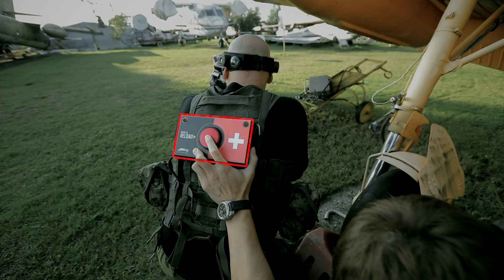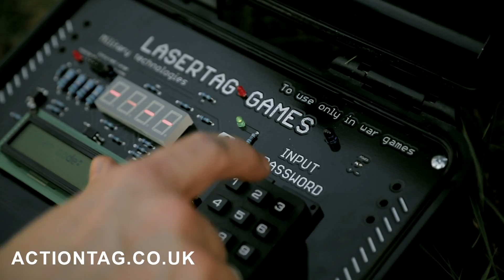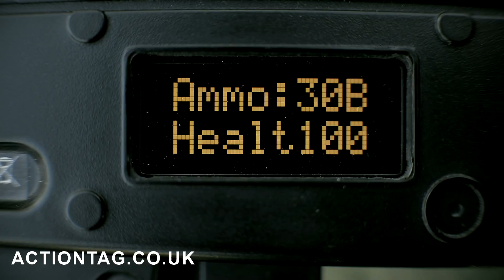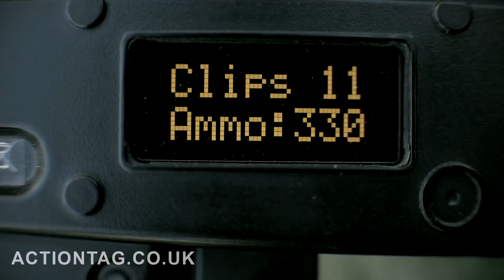ACTIONTAG 2017 Full Version